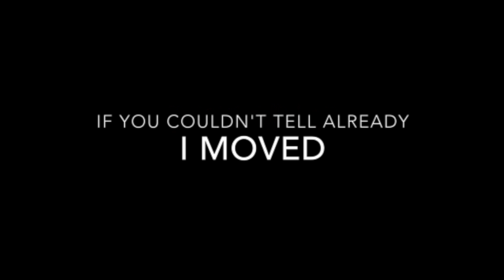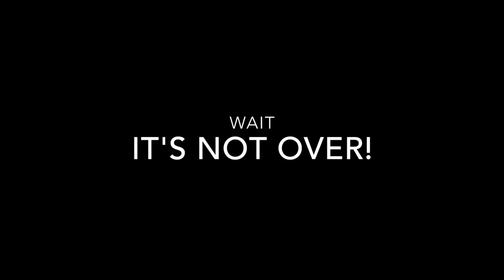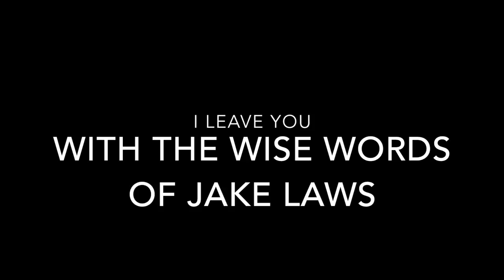Cherry Alley Pig Roast 2015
So I moved this spring. This video will introduce you to my new buds in our area.